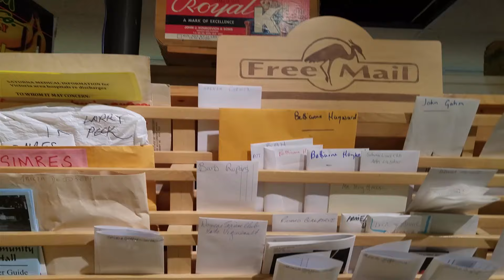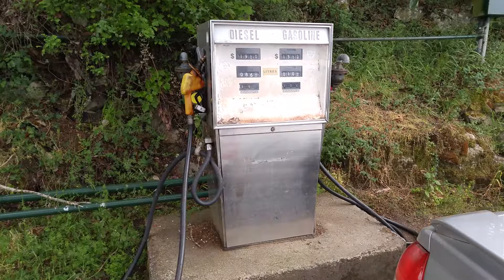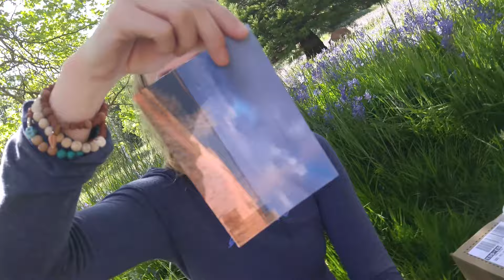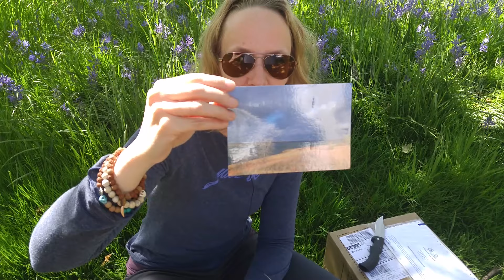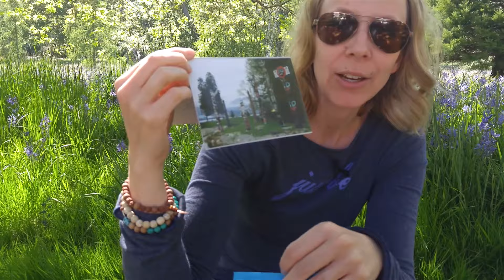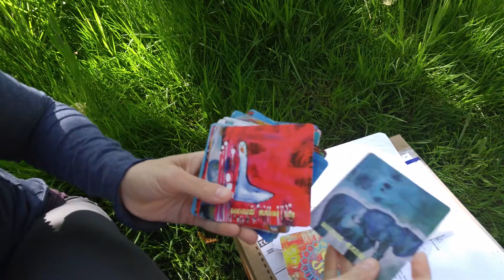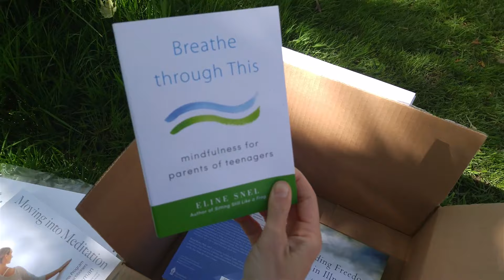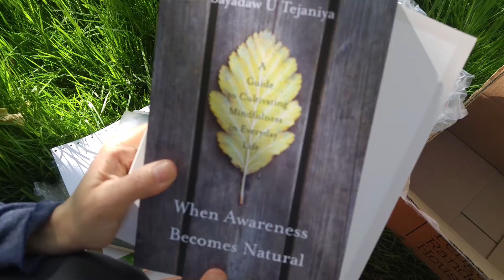Slugs, Whales and Jeff: Vlog 14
We start out our week with some collaborative filming with Jeff Chand from Coastal Acupuncture and Wellness in Victoria B.C. We filmed a few videos together drawing on Jeff´s expertise of traditional Chinese medicine and had a lot of laughs.

On Wednesday we took a trip to Saturna Island. It is a gorgeous island with a population of about 350 people. We went with a naturalists meetup group. It was fantastic because they identified so many plants for us! James Colwater, the leader of the group is an ornithologist and in addition to knowing the behaviour of birds, he is an excellent botanist. We saw eagles, humpback whales, seals, sea lions, otters, deer, wild goats, slugs, loads of birds and wildlife.

There was loads of stinging nettle on the island. I had an amazing stinging nettle latte from a fun converted double decker bus. I then recreated the stinging nettle latte at home. I share with you the benefits of consuming nettle.

On Thursday morning we filmed Namaste Yoga. We ran into Dale, one of the makers of the Moss lady. He shared with us some of the fun facts and history of Beacon Hill Park. He told us about the hundred and twenty seven year old rhododendron. We filmed in front of a nutmeg tree. I showed you how much some of the plants have grown in Beacon Hill park.

We finish up our vlog with mailtime this week. I received lots of mail from you. Thanks to Jenn Ashton for the meditation deck. Thanks to Shambhala publishers for the books to review. I am looking forward to interviewing your authors.

Watch all the way to the end for some fun outtakes with Jeff.

Namaste, Melissa

Music